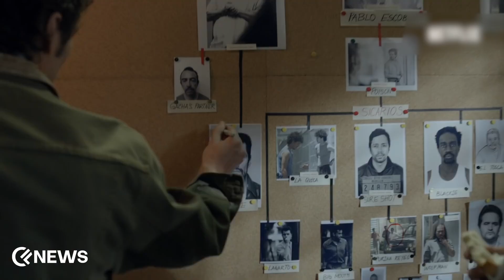Griselda - Sofia Vergara - Netflix Series: Everything We Know So Far │ News Update │ Cineflicks News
If you are a fan of cartel-related shows like Narcos, then be ready for a new dose of thrill and excitement. The upcoming Netflix series Griselda is about to take the whole game to another level and anticipation is already running high. Created by the same talented team who made shows like Narcos Mexico, this new mini-series is also based on true events. With its release, the audience will watch the dark world of Colombian cartels.
The filming began in January 2022 and wrapped up by June 2022 in Los Angles. While the release date hasn't been announced yet, we can expect this thrilling miniseries to hit our screens in the fall of 2023.